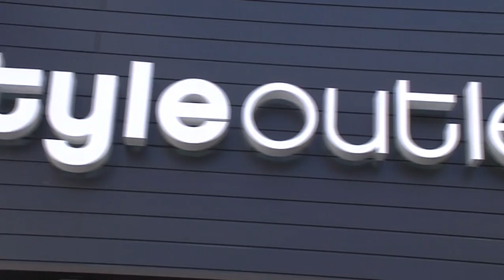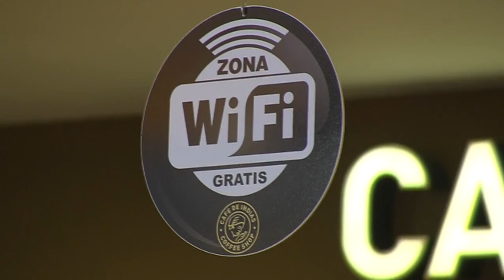Carlos Telmo visita Sevilla The Style Outlets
Carlos Telmo visita Sevilla The Style Outlets acompañado de nuestra Personal Shopper, que presentó los detalles del servicio de personal shopper que ofrece el centro. Puedes conocer más de Sevilla The Style Outlets y en Twitter, @TSO_Sevilla